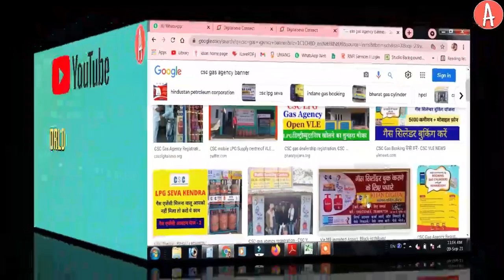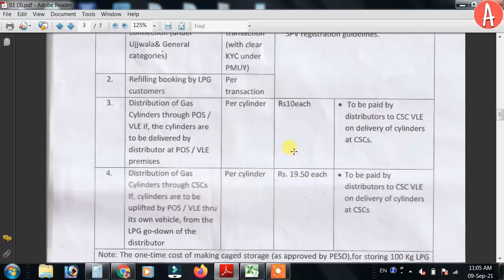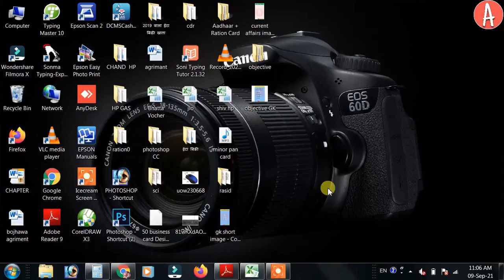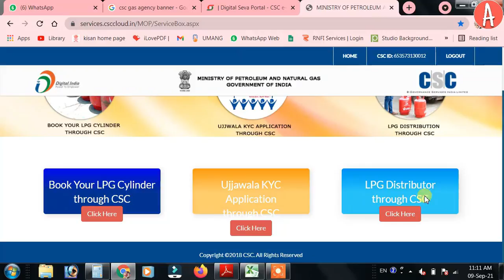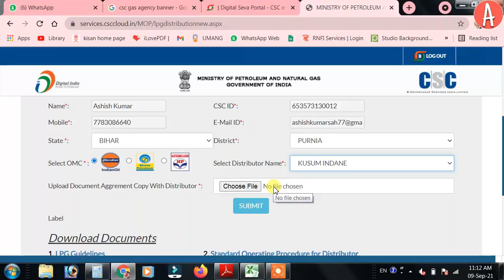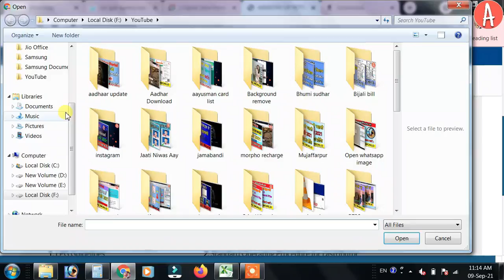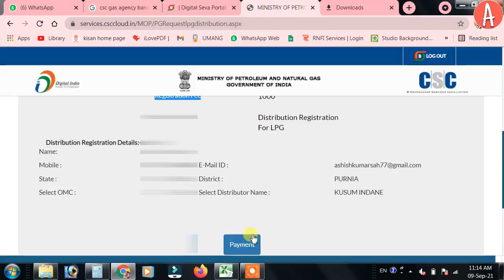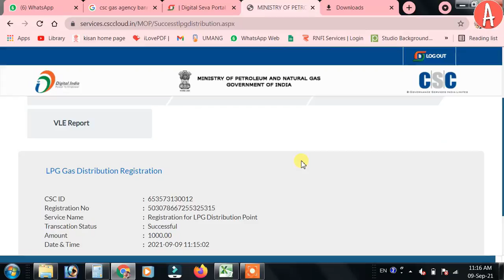CSC गैस डीलरशिप कैसे ले | CSC Gas Agency Registration 2021 | CSC Gas Distributorship Kaise Le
मै हूँ आशीष स्वागत करता हूँ अपने  YouTube Channel पर , दोस्तो इस विडियो मे जानेंगे CSC से गैस एजेन्‍सी केे लिए कैसे रजिस्ट्रेशन कैसे करें और दोस्‍तो गैस एजेन्‍सी लेकर हजारों रूपया महिना कमा सकते हैं |

CSC Gas Agency Registration 2021
CSC Gas Distributorship Kaise Le
ashish technical world
csc gas agency registration
csc through gas distribution kaise le
csc vle lpg gas distbution
csc se gas agency kaise le
lpg gas agency kaise khole
lpg distribution
gas distribution kaise khole
registration for csc through lpg gas distribution
csc vle ko gas agency kaise milega
gas agency
gas
gas agency kaise khole
atw
csc gas agency commission